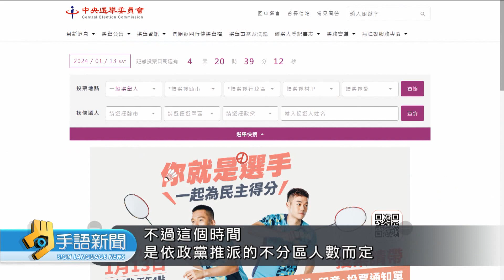中選會首政黨電視政見發表會 小黨批不公 | 20240109公視手語新聞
這場"政黨"電視政見發表會，有小黨抗議，發表的時間，是依照政黨推派的不分區人數而定，藍綠白大黨、有15分鐘，小黨最少的只有4分鐘，十分不公平。